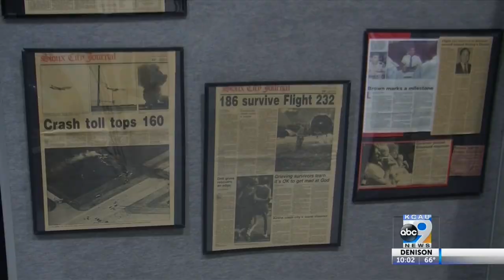Flight 232 Pilot Passes Away